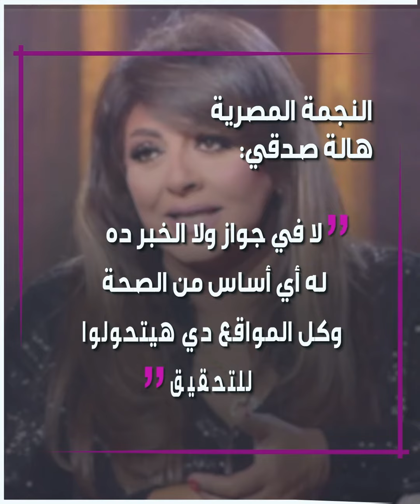النجمة المصرية هالة_صدقي تخرج عن صمتها.. وتحسم الجدل حول زواجها!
النجمة المصرية هالة_صدقي تخرج عن صمتها.. وتكشف حقيقة زواجها مرة أخرى.. إليك التفاصيل!

ما رأيك بالفن الذي تقدمه هالة صدقي؟

الموسيقى

العنوان: Forever In Motion